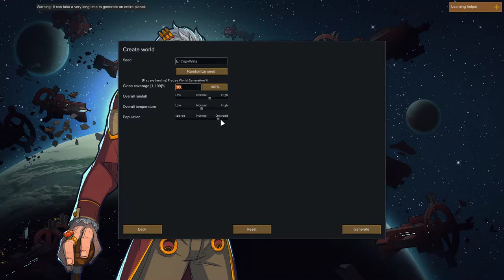New Start: Losing if fun + Randy + Commitment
RimWorld Royalty playthrough on "Losing is fun" + Commitment mode

This is my second Royalty game and third playthrough. Colonists where picked with Prepare Carefully using the point restriction system. They are all about 2750 points worth and some initial equipment was reduced (silver).

Mods:

* Harmony
* Startup impact
* (Core)
* (Royalty)
* HugsLib
* Hotkeys
* Replace Stuff
* Easy Speedup
* RimHUD
* Heat Map
* Pharmacist
* Room Sense
* Caravan Auto-Bedroll
* Pawn Rules
* Dubs Mint Minimap
* Drugs are not Food
* Show Draftees Weapon
* Bionic Icons
* Moody
* Awesome Inventory
* Labels on Floor
* RimWorld Farming
* Dubs Mint Menus
* Smart Speed
* Everyone Gets One
* Outfitted
* Compact Hediffs
*Best Mix
* Prepare Landing
* More Planning
* What's Missing?
* Better Workbench Management
* Achtung!
* Better Pawn Control
* Map Reroll
* RimFridge 1.1
* QualityBuilder